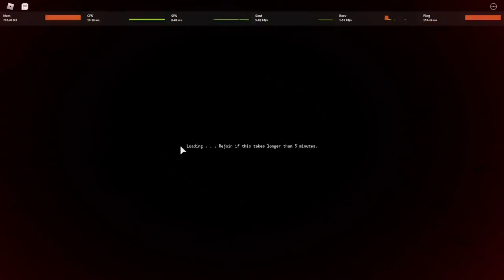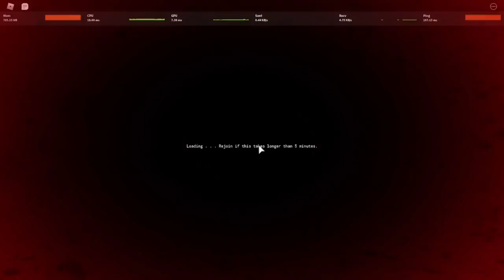[YBA] Grinding to prestige 3 on my alt